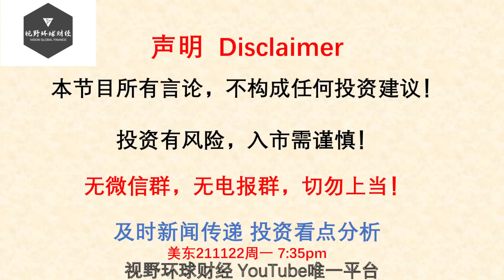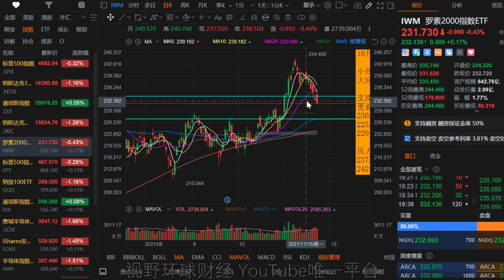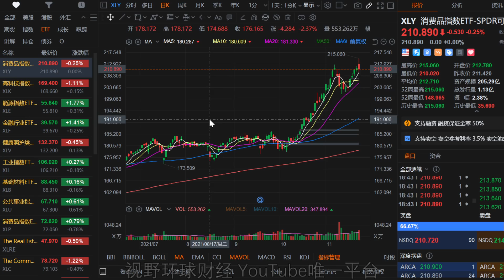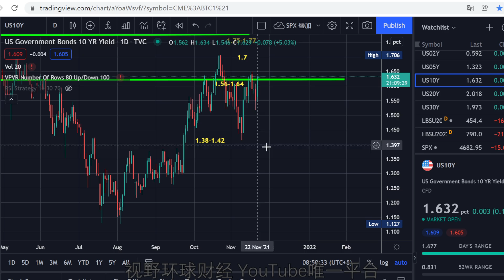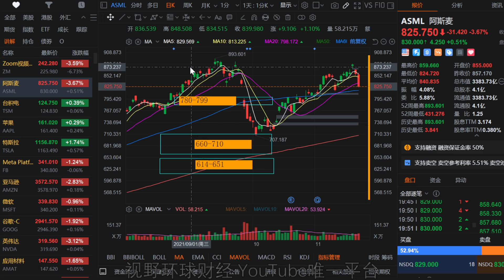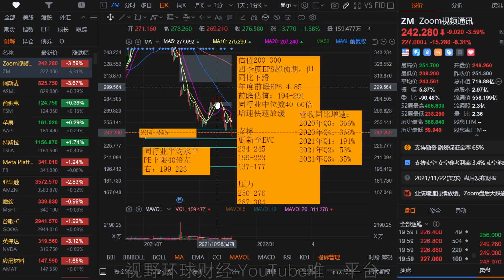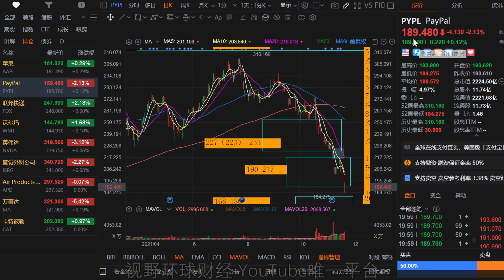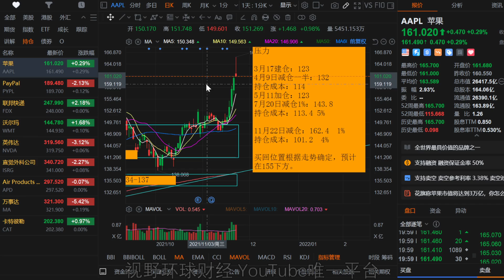美股 成长股血流成河！鲍威尔连任，纳指领跌！计划外减仓一只股票！ZM财报！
【如何加入会员？】建议用非苹果系统，用电脑端打开，苹果系统，手机端有时候看不到“加入”按钮！

【更新频率】